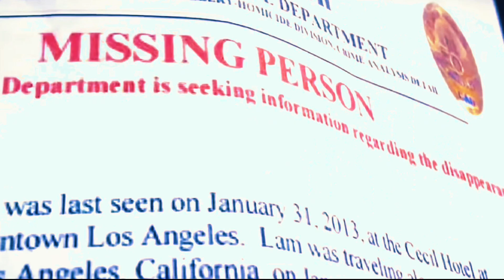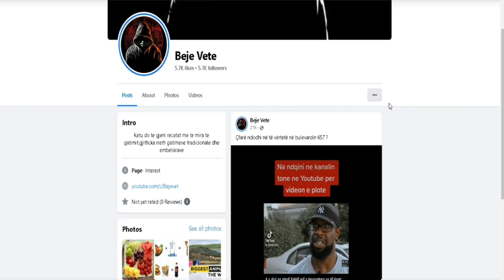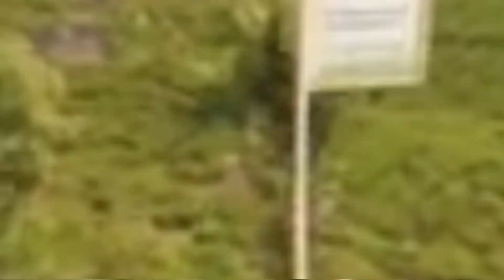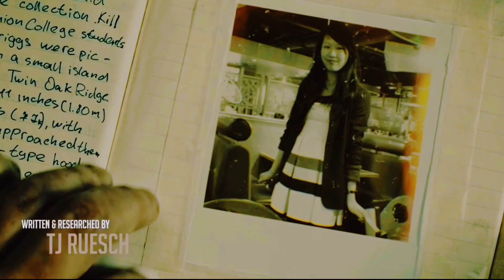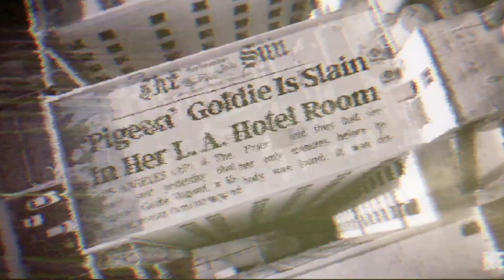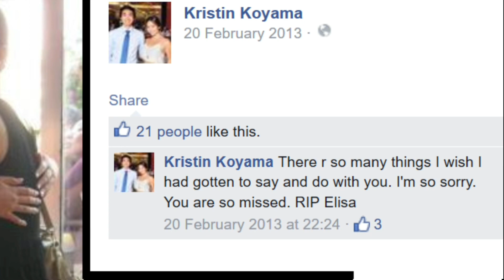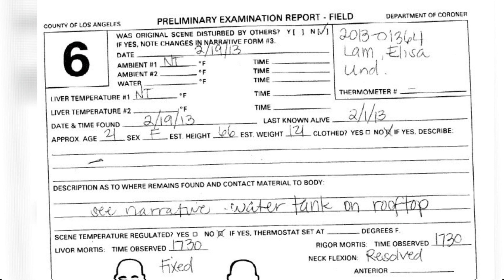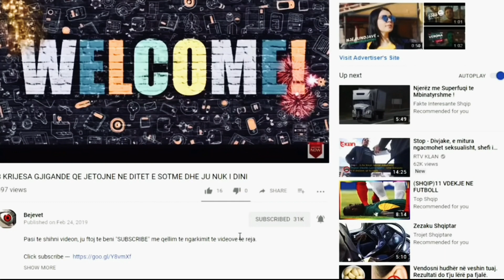Çfare ndodhi ne te vertete me Elisa Lam? Misteri i Hotel Cecil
Çfarë ndodhi në të vërtetë me Elisa Lam? Si u zhduk trupi i saj?
 më 19 shkurt 2013, të ftuarit në hotelin Cecil në qendër të Los Anxhelosit, u ankuan për problemet me ujin. uj me ngjyrë kafe që kishte një shije të çuditshme. kur stafi i hotelit shkoi në çati, për të kontrolluar rezervuarin e ujit, zbuloi një mister që deri më sot ka mbetur i pazgjidhur.
brenda depozites ishte trupi i vdekur dhe i zhveshur i 21-vjeçares Elisa Lam. Por si perfundoi ajo atje?
 para kësaj Lisa u raportua e zhdukur për javë të tëra.  Per her te fundit ajo u pa ne një video brenda hotelit duke bere levizje te çuditshme dhe anormale. Ashensori besohej të ishte pamja e saj e fundit ku ajo u pa duke u fshehur. A po perndiqej ajo nga dikush ? pse rrethanat që çuan në vdekjen e saj mbeten të panjohura? Megjithatë ne ende po përpiqen të kuptojnë se çfarë i ndodhi asajt në të vërtetë.

Behu pjese e komunitetit tone dhe fal dashuri